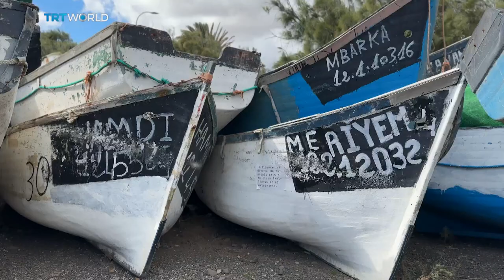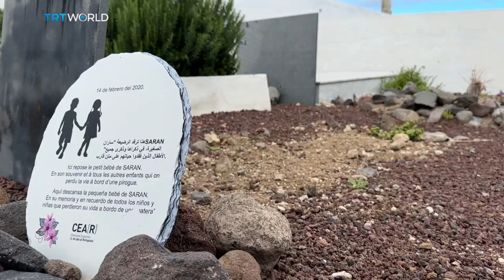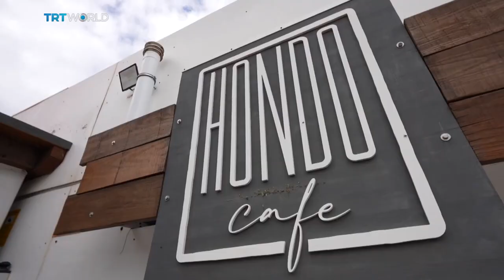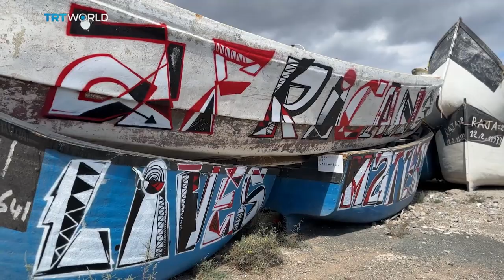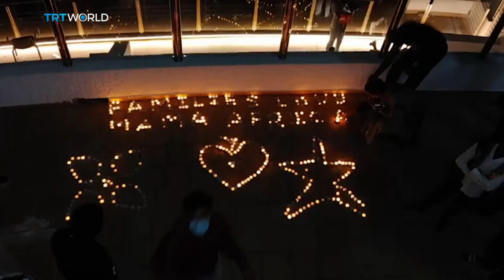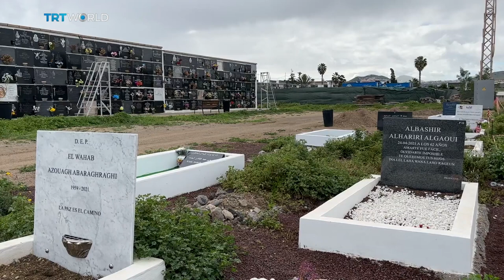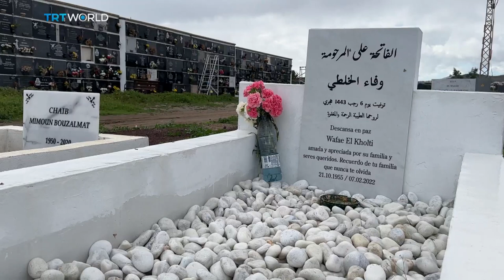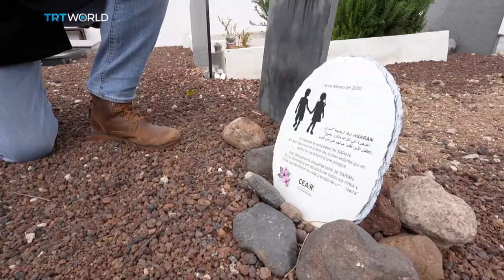Migration: The Invited and Uninvited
The Canary Islands are repositioning themselves as an “economic refuge” for remote workers and retirees. But as David Foster investigates there are “uninvited migrants” taking altogether unconventional and perilous routes to get to the Canaries.

When news breaks, the media descends and social media fires up. But what happens when the spotlight moves on? Or the world just doesn’t care? Beyond Borders reveals the untold stories about the people at the heart of the story. Presented by David Foster, on TRT World.